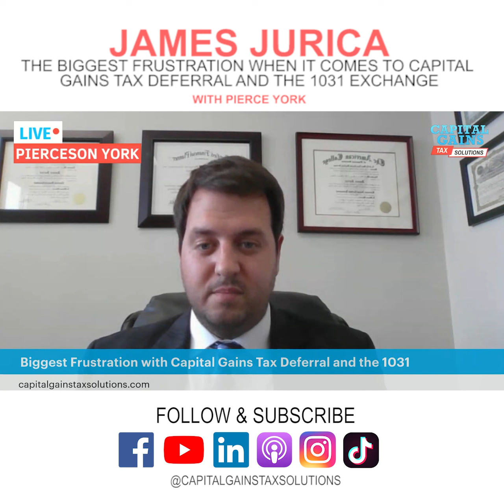The Biggest Frustration When It Comes To Capital Gains Tax Deferral with James Jurica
🚨 Selling an asset with at least $1M less gain and $1M net proceeds? Want to defer the capital gains tax? We can help you.

📞 Schedule a Strategic Call With Me or a Team Member To Learn If the Deferred Sales Trust is a good fit or not

I believe that "EVERYBODY NEEDS A CAPITAL GAINS TAX EXIT EXPERT" - Brett Swarts

Do you want to exit your asset with an extra 25-50% of your gain or to help you achieve your goals? Have 40% estate tax challenges? Do you want your cash flow and tax flow to work harder for you? I can help. If you are serious about improving your odds to be successful in this uncertain marketplace, I will teach you how to become a 'Capital Gains Tax Exit Investor Expert', and show you how to exit and invest like a billionaire.

Drawing from our unique past experiences, both good and traumatic, we all have special value in life. I use my real estate and collegiate basketball background, combined with education and hands-on experience from the creator of the Deferred Sales Trust, then blend it with my entrepreneurial zeal to guide you.

Whether you have an exit plan guide or you are a guide for others who are exiting, this channel will help you. Welcome to the "Tax Flow Revolution."

What you need to know about Deferred Sales Trust

Follow Capital Gains Tax Solutions on Twitter, Facebook, and Instagram